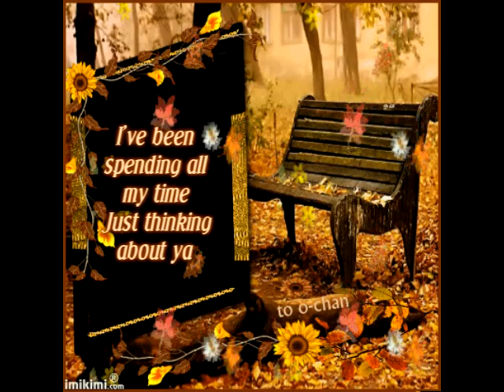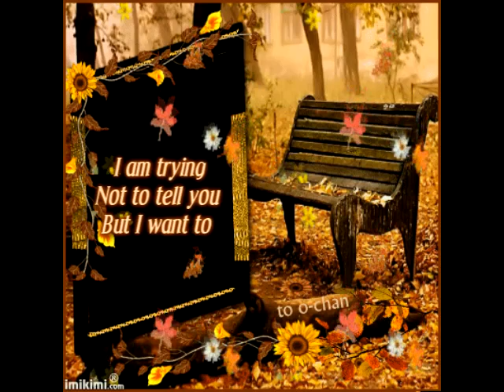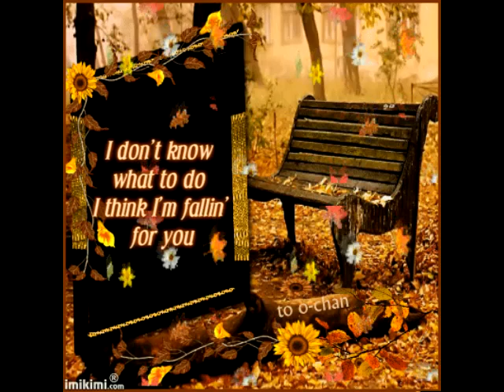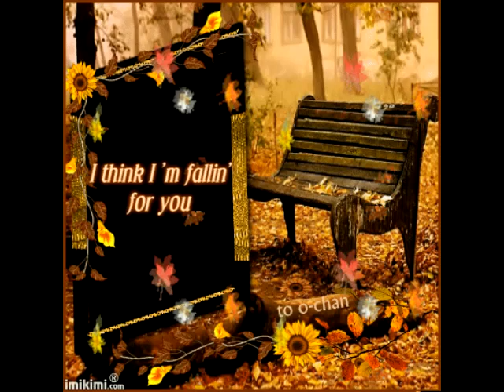Princess Velasco - Fallin' For You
I am trying not to tell you, But I want to,
I'm scared of what you'll say, So I'm hiding what I'm feeling...
i think i'm falling for you...